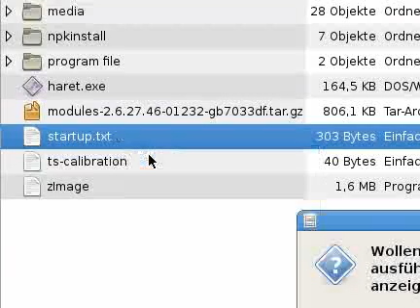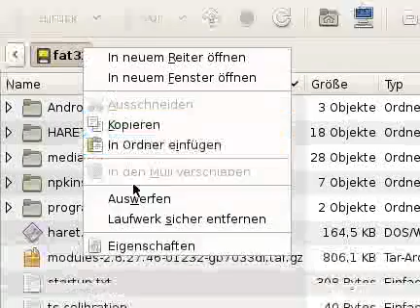How to install Mod gingerbread for HTC Touch Pro 2 / Rhodium